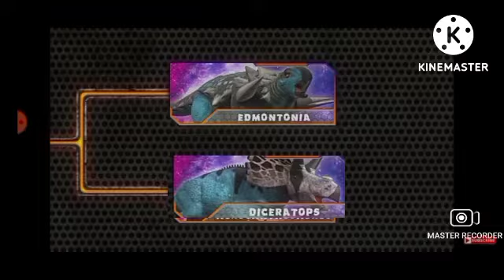Dinosar Battle s5 GD1